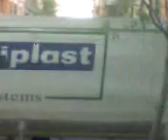TIR VIGILI DEL FUOCO MESSINA PROTEZIONE CIVILE POMPIERI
Nessuno si potrà allontanare in caso di fuga di mihgliaia di auto simultaneamente, questa città è ormai una trappola mortale.